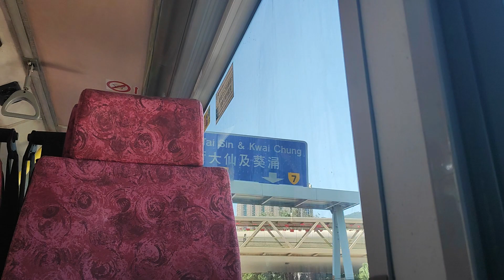[ISMe/Voith] "Loud Voith" Dennis Trident Enviro500/KMB ATE231 LY6508@38 Slope Climb 上斜 (紅萼樓 - 屏麗徑)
Date: 14/10/2022

Hung Ngok House to Ping Lai Path
紅萼樓 - 屏麗徑

Dennis Trident Enviro500
Operator: Kowloon Motor Bus
Fleet number: ATE231
License plate: LY6508
Engine: Cummins ISMe335-30 (w/SCR)
Gearbox:  Voith DIWA864.5